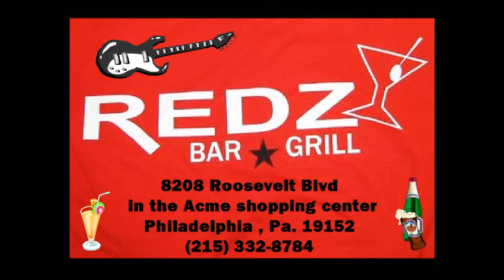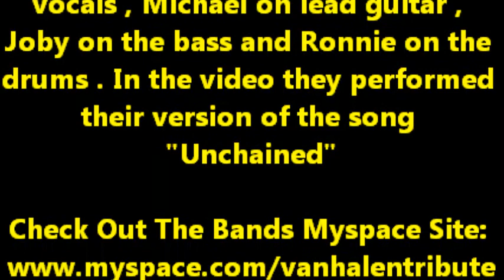Romeo Delight... performing "Unchained" at Redz Bar & Grill on 2-4-12 . Taped By: L.A. Ives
Here is Romeo Delight... The Ultimate Van Halen Tribute Band ( David Lee Roth Era ) , they are a local Philadelphia area band featuring: Buddy... on Lead Vocals , Michael... on Lead Guitar , Joby... on Bass and Ronnie... on the Drums . In this video they are performing their version of the song "Unchained" . In some parts of the video I may have been a little too close for good audio sound , but I wanted to get better video footage anyway... enjoy it for what it is , a cheap ass freaking FLIP video . This video was shot at Redz Bar & Grill ( formerly known as Roosevelt's / Route One Cafe ) in northeast Philadelphia on February 4th , 2012 . Nice place to see some live music and get a bite to eat with your favorite beverage... and plenty of free parking . This video was taken by: L.A. Ives with his FLIP pocket camcorder !